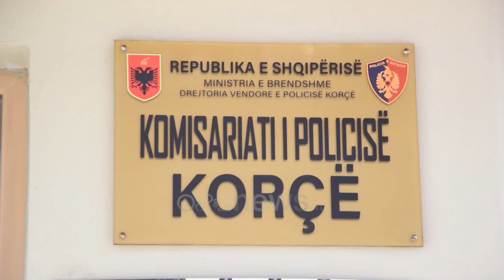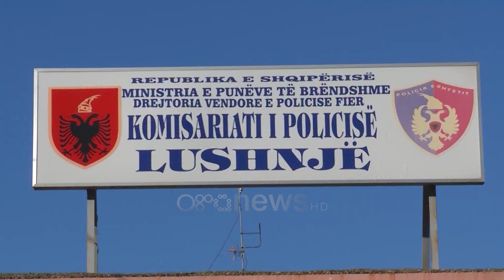Detaje të reja nga vrasja e 25 vjeçarit Korçë, viktima dhe autorët qëndruan 4 ditë bashkë në hotel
25 vjeçari nga Lushnja Fridman Xhaferraj që u gjet i vdekur në rezervuarin e Gjançit në Korçë qëndroi katër ditë me personat që dyshohet se e vranë.

Një kartëvizitë në xhepin e pantallonave të viktimës po ndihmon prokurorinë e Korçës të dokumentojë krimin.

Burimet thanë se më datë 24 maj, Fridman Xhaferraj dhe Lulzim Spahia, tashmë në kërkim si vrasës i dyshuar, janë takuar në qytetin e Elbasanit.

Ata kanë udhëtuar drejt Korçës ku rezulton se datat 25-26 dhe 27 maj, kanë qëndruar në një hotel në periferi të Korçës.

Bashkë edhe me një person tjetër, i moshuar dhe ende i paidentifikuar nga policia.

Në të njëjtin hotel sipas verifikimeve rezulton se ka qëndruar edhe 26 vjeçari me iniciale K.B i shpallur po ashtu në kërkim si autor i vrasjes.

Ekspertiza tregoi se 25 vjeçari kishte një të çarë rreth 5 cm në kokë, plagë që dyshohet se është shkaktuar nga goditje me mjet të mprehtë.

Gjurmët e Fridman Xhaferraj në Korçë humbin më datë 27 Maj, çka ngre dyshime se ajo mund të jetë edhe dita e vrasjes së tij.

Trupi i pajetë u zbulua të dielën, më datë 13 Qershor.

Nga 27 maj nuk ka asnjë gjurmë edhe nga 26 vjeçari dhe Lulzim Spahia që dyshohet se mund të kenë lidhje me krimin.

Spahia, rezulton se ishte shpallur në kërkim në Durrës më 21 prill me akuzën e prodhimit e shitjes së lëndëve narkotike, në të njëjtën ditë që Fridman Xhaferraj u la me arrest shtëpie nga Gjykata e Lushnjës për djegien e tre makinave.

Për shkak të këtyre fakteve, ka dyshime të forta se udhëtimi drejt Korçës dhe vrasja e 25 vjeçarit Fridman Xhaferraj mund të jetë pasojë e konflikteve për çështje të drogës.